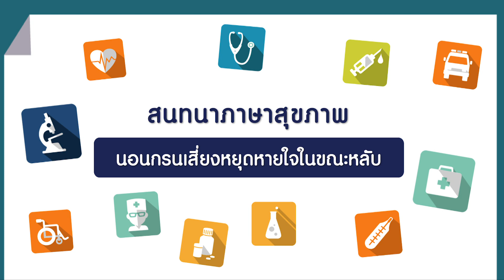ภาวะการนอนกรน | รายการคลินิก 101.5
ทำไมจึงนอนกรน
นอนกรนเสี่ยงเกิดภาวะหยุดหายใจในขณะหลับได้อย่างไร
การรักษาการนอนกรน

รายการคลินิก 101.5
ผู้ดำเนินรายการ อรอุมา พงษ์แสง
วิทยากร รศ.พญ.นฤชา จิรกาลวสาน แพทย์ผู้เชี่ยวชาญด้านความผิดปกติจากการนอนหลับ ศูนย์นิทราเวช โรงพยาบาลจุฬาลงกรณ์ สภากาชาดไทย

ออกอากาศวันที่ 21/06/60 ทางสถานีวิทยุจุฬาฯ FM 101.5 MHz